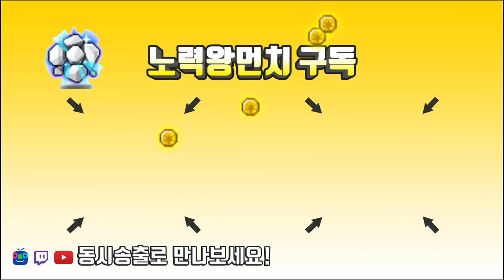주스텟 6만대가 신규5차 여신의축복을 쓰면 일어나는 변화. [메이플스토리 먼치]